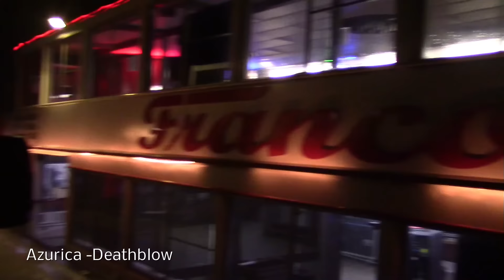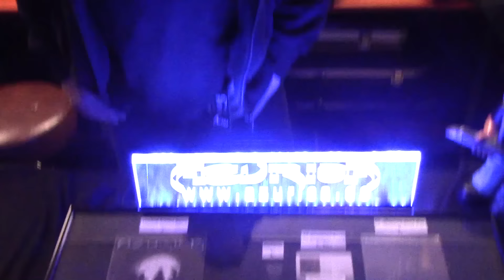Aqua Ruction 2015/2016 Metal Kreuzfahrt mit Grave Digger [FilmElf sticht in See]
Am 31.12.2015 stach die MS Franconia zum zweiten mal in See unter dem wehenden Banner der Aqua Ruction 2.
Eine Heavy Metal Kreuzfahrt durch den Main-Donau Kanal pünktlich ins neue Jahr!
Mit an Bord waren neben den Metal Urgesteinen Grave Digger auch noch:
Ashes of Sorrow
Meloco
In Sanity
StormHammer
und Azurica

FilmElf hat die Sause begleitet und den ein oder anderen Plausch halten dürfen!